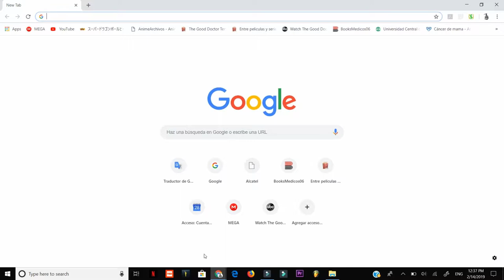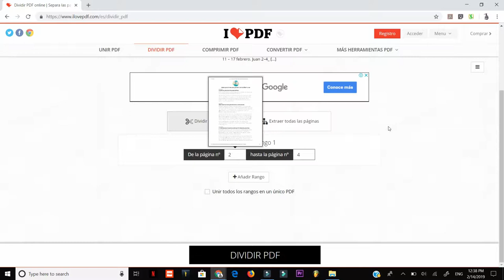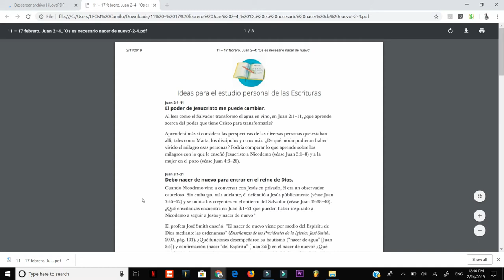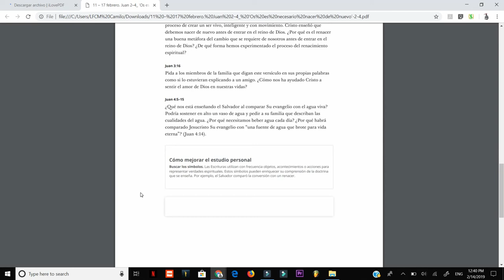Como Dividir Un PDF o separarlo en varias partes sin usar Programa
como quitar paginas de un pdf,  o dividir para solo, dejar la que vamos a usar, de un pdf, podremos seleccionar las páginas que queremos de un pdf en específico

Link de la pagina aqui debajo